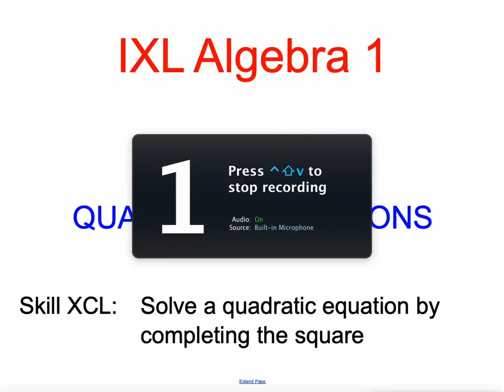IXL BB.10 Algebra 1 Solve a quadratic equation by completing the square (XCL)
Solve a quadratic equation by completing the square